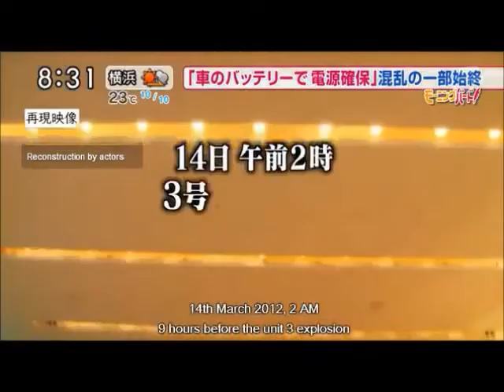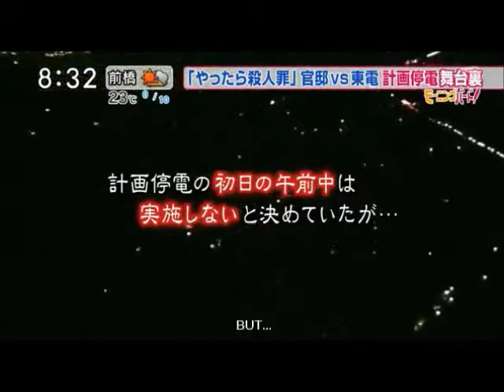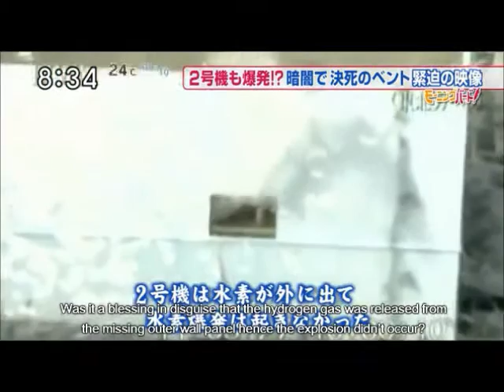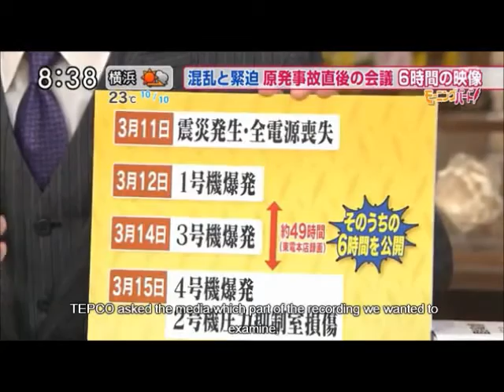Fukushima Meltdown: Truth how Screwed up things ARE in Nuclear Power Industry!